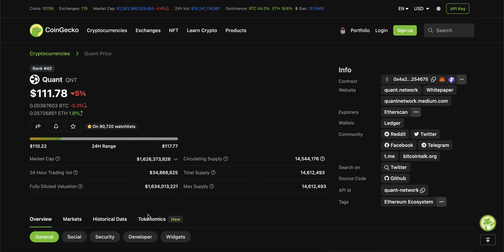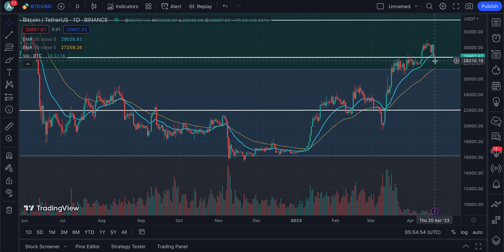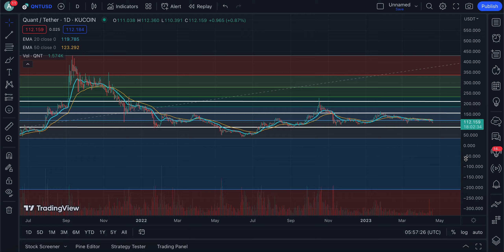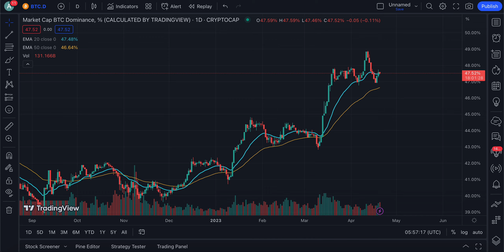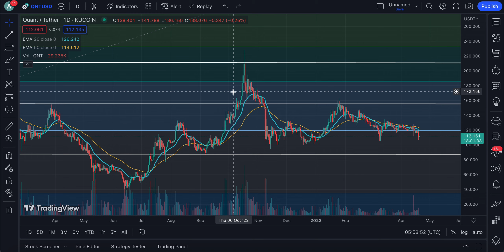💥 QUANT HOLDERS WATCH THIS NOW ‼️ | WHY QNT WILL SHOCK EVERYONE 🤯 | QUANT PRICE PREDICTION 2024 🔥